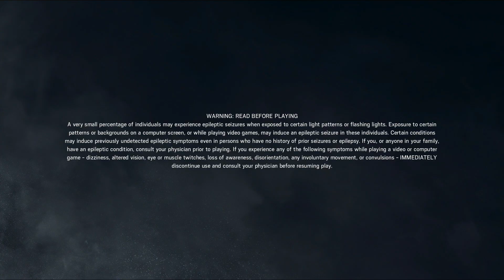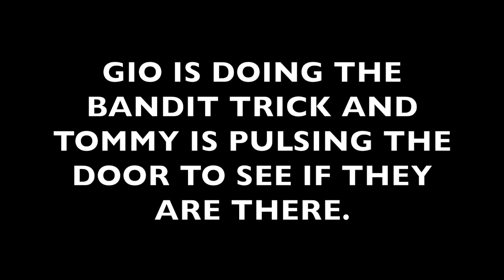Rainbow Six Siege - Dream Team #1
The OG's are back.

funny moments
dream team
evan braddock